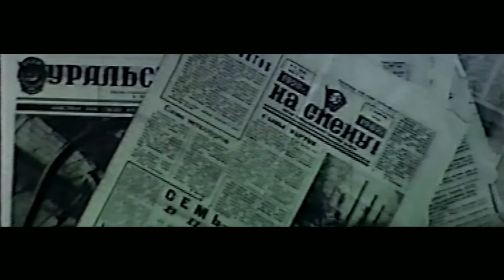История художественной гимнастики свердловской области фильм 2017